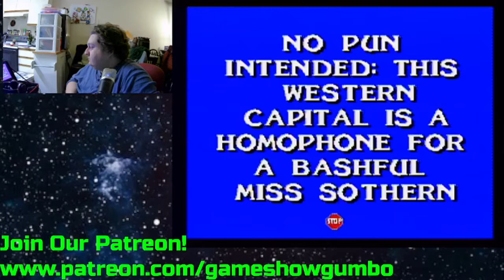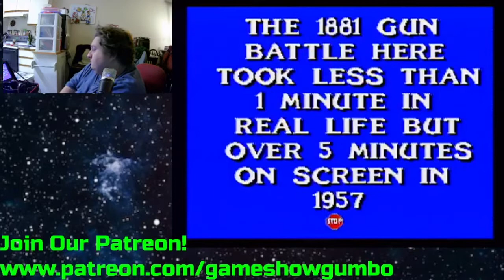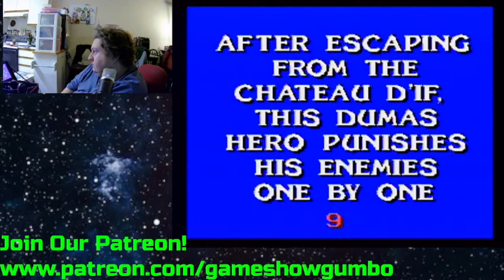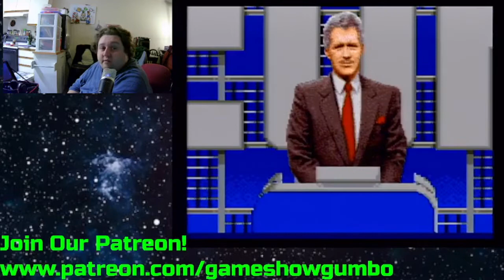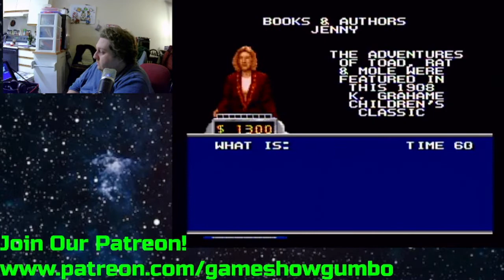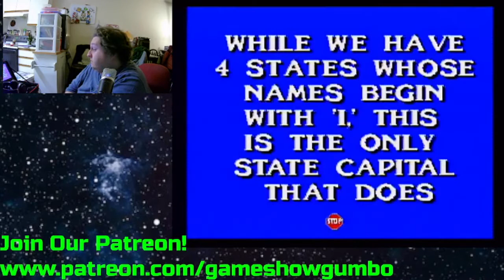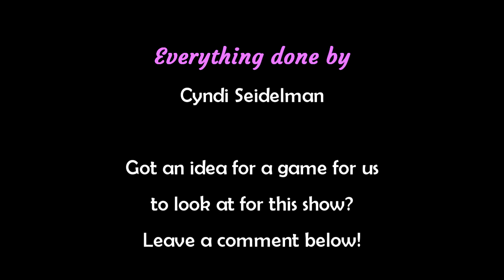The Home Game - Jeopardy! Deluxe Edition for the SNES by Gametek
Wrapping up some of the 16 bit games and we have the deluxe edition of Jeopardy for the SNES. It's Jeopardy, but with the 90s set and Alex going grey and the bongo theme. Is it better than the 25th anniversary edition? Tune in and find out!

Want to help out the production of the show, and get every upcoming video a day before everyone else? today!